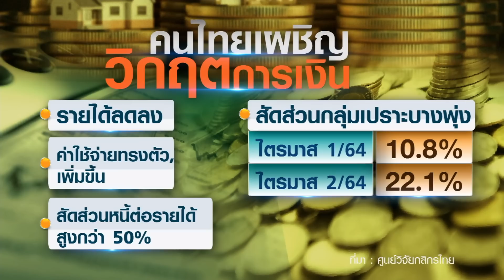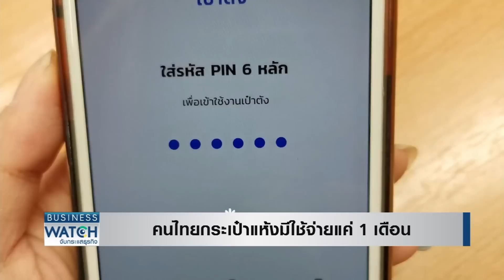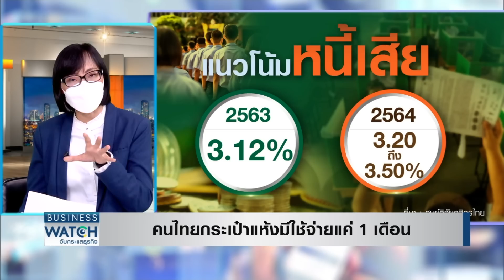คนไทยกระเป๋าแห้งมีใช้จ่ายแค่ 1 เดือน I BUSINESS WATCH I 16-06-2564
แบงก์-ไฟแนนซ์รับลูก ช่วยรัฐบาลแก้หนี้ประชาชน 130 ล้านบัญชี ให้ได้ภายใน 6 เดือน ขณะที่ผลสำรวจพบโควิดระลอก 3 ทำคนไทยหนี้สินพอกพูน มีเงินใช้จ่ายอีกแค่ 1 เดือน

facebook live : TNN LIVE
Line : @TNNONLINE
Youtube Official : TNNONLINE